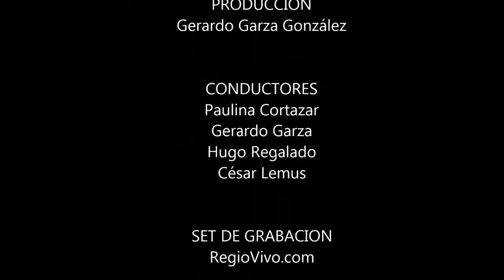EL COBRADOR DORADO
44. PERROS AL AIRE. Monterrey, MX. 25-OCT-14.